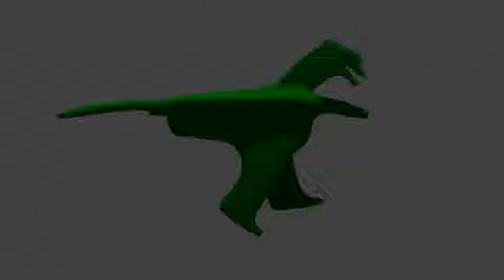A's Dino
A made his own dinosaur animation after seeing mine. Created with blender in cycles. Created: October or November 2017